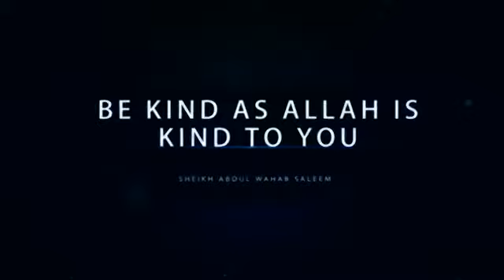Be kind as Allah is kind to you MUST WATCH